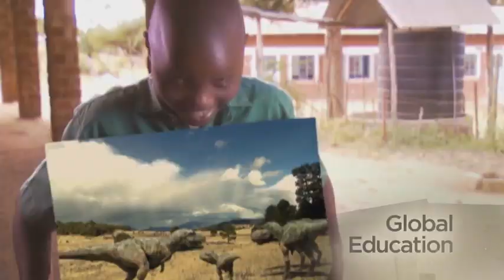Kindness...It's in Our DNA - Extended Version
At Discovery Communications, kindness isn't a random act…it's in our DNA.

Celebrate Discovery Communications' nearly 30-year heritage with us...